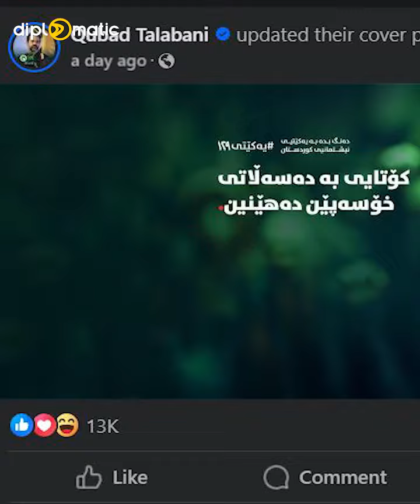کابینەی نۆیەم کۆتایی هات